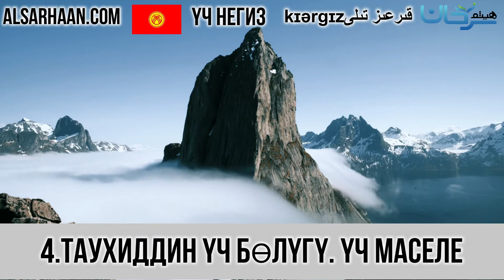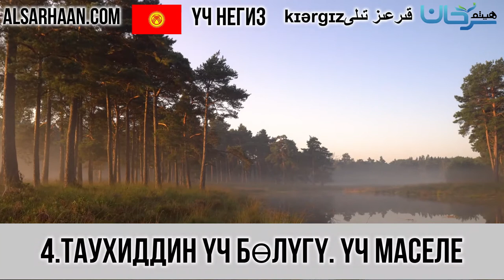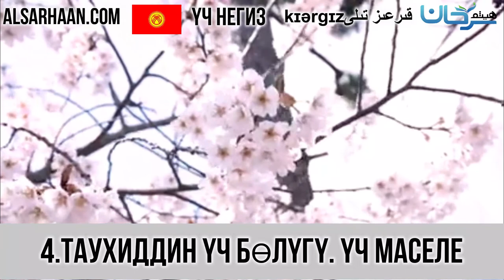4 Таухиддин Yч бӨлYгY Yч маселе